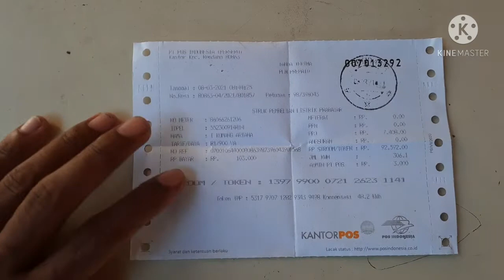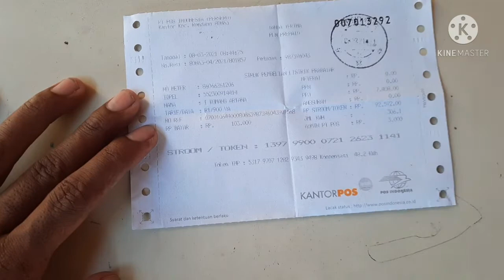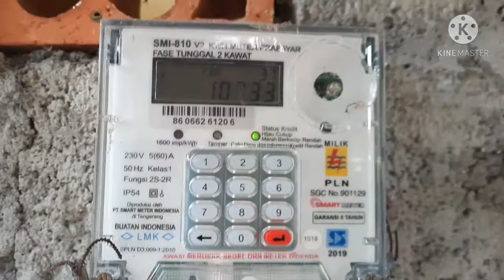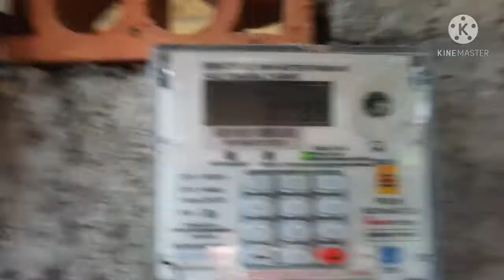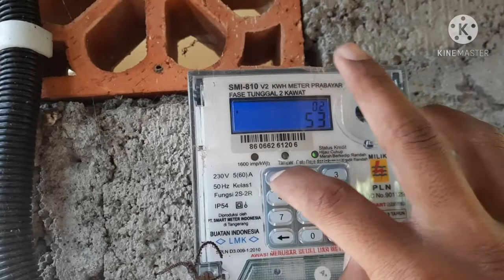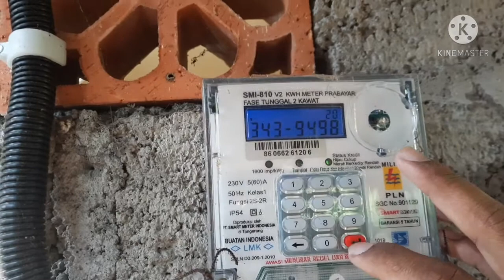Diskon Token Listrik Maret 2021, makin banyak beli, makin banyak dapat diskon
diskon stimulus pln maret 2021 masib lanjut trus. dan ada info perpanjangan lag hingga bulan juni 2021

Record Video : Samsung Galaxy A7 2018
Mic Record Audio : Boya BY-M1
Edit Video : Kine Master
Edit Thumnail : pixellab